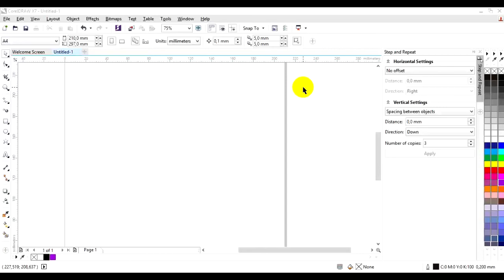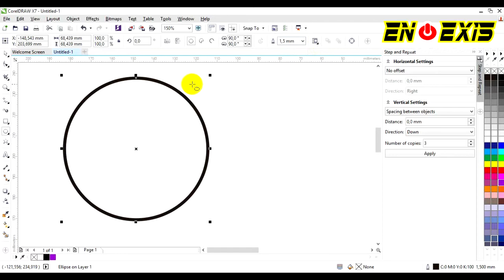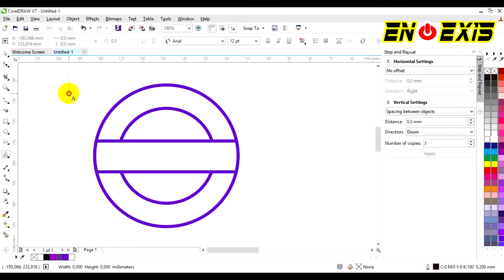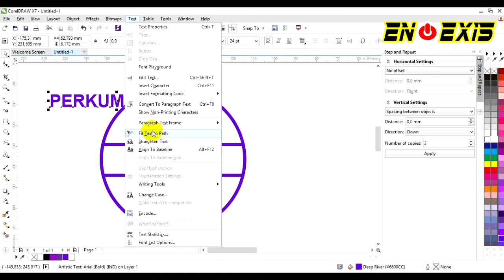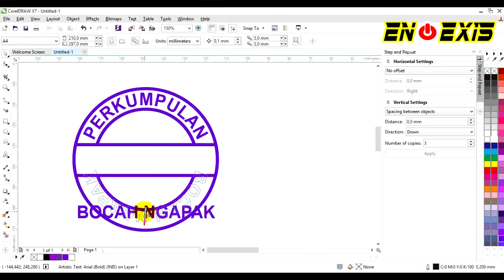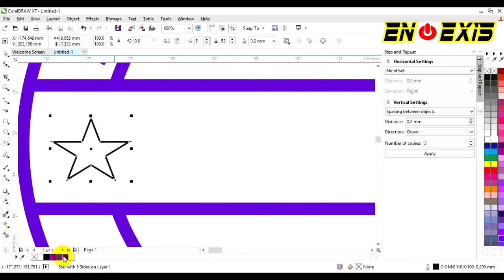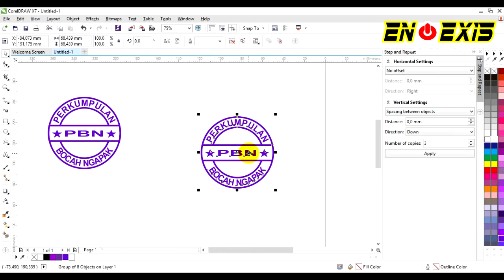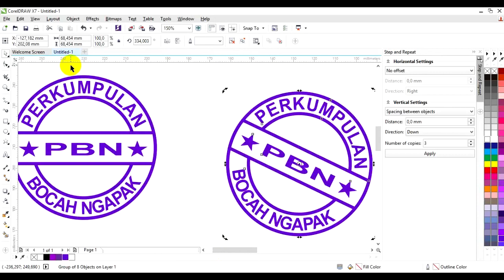cara membuat desain stempel menggunakan CorelDraw || pemula